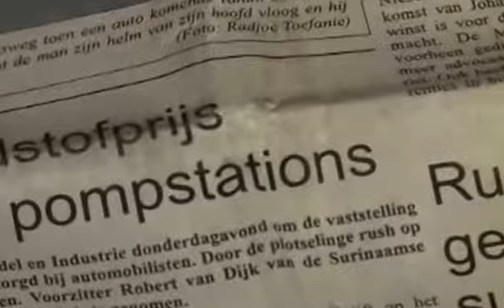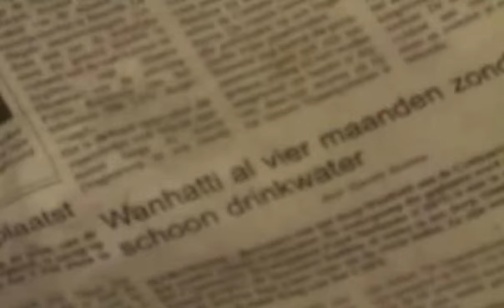Faya Gan Kir Sranang YouTube